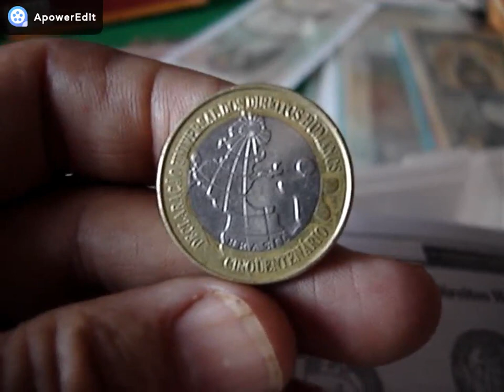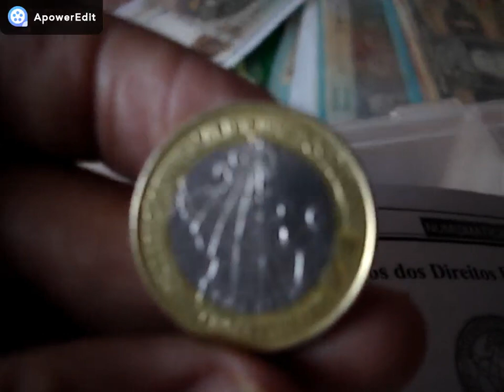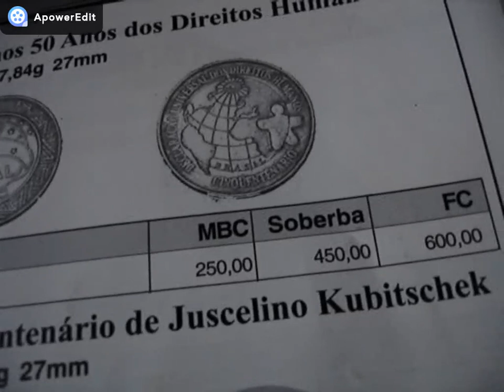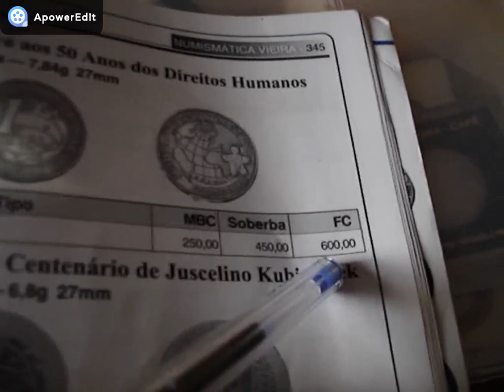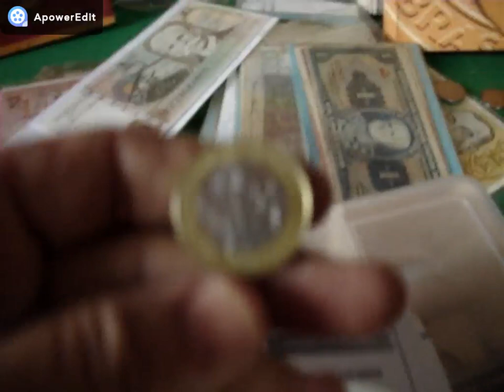30,000. MIL REAIS ESSA VOCE NÃO SABIA MOEDA DE 1 REAL 1998 DH VOCE TEM ELA? VEJA PORQUE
CANAL BRASLUX MOEDAS E CEDULAS RARS NESTE VIDEO MOSTRAMOS MOEDA JÁ RARA NÃO SE ACHA MAIS NO COMERCIO CONFERE